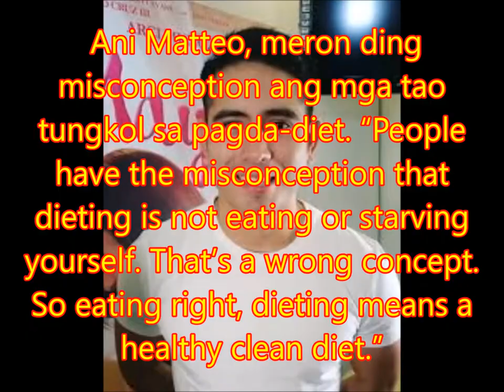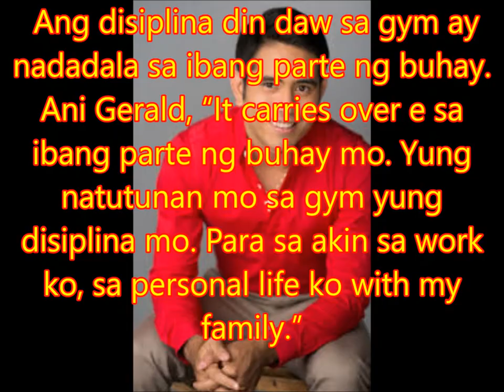Gerald Anderson: ‘80 percent abs are made in the kitchen, 20 percent in the gym’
Philippines News today : Entertaiment scandals

Sa TV Patrol, sinabi ni Gerald Anderson at Matteo Guidicelli na mahirap magkaroon ng abs.

 Malaking tulong diumano ang diet at hindi lang pag-workout. “80 percent abs are made in the kitchen, 20 percent in the gym. Sobrang totoo yan, kasi you can’t outwork a bad diet. Isa yan sa mga motto ko sa buhay kasi kahit gaano ka kasipag at kahit gaano ka-intense yung workout mo pero after, kung diretso ka sa kusina at kakain ka ng kung anu-ano medyo wala ng silbi ang workout mo so sayang din.”

 Ani Matteo, meron ding misconception ang mga tao tungkol sa pagda-diet. “People have the misconception that dieting is not eating or starving yourself. That’s a wrong concept. So eating right, dieting means a healthy clean diet.”

 Ang disiplina din daw sa gym ay nadadala sa ibang parte ng buhay. Ani Gerald, “It carries over e sa ibang parte ng buhay mo. Yung natutunan mo sa gym yung disiplina mo. Para sa akin sa work ko, sa personal life ko with my family.”